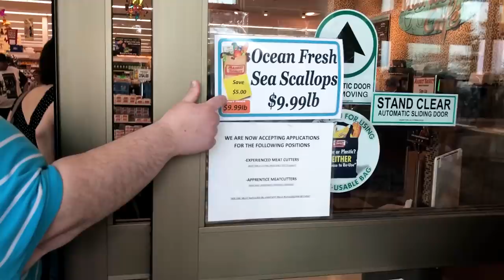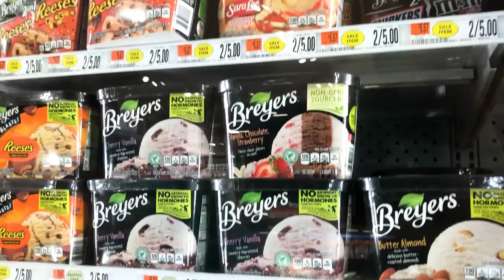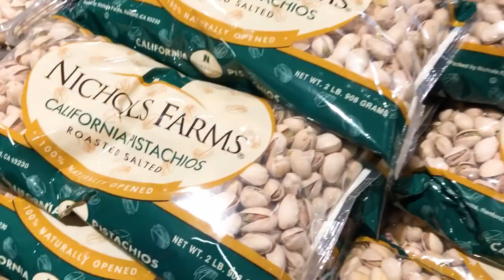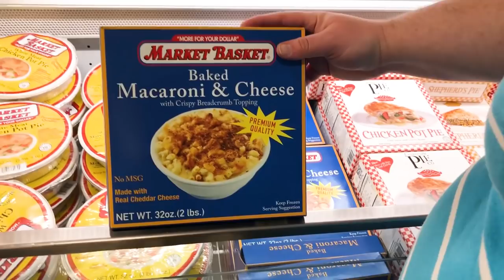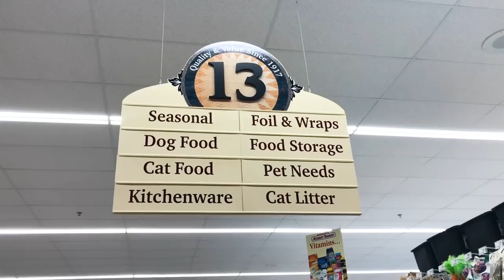What's in Junt's Cart? - Market Basket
At long last, Junt stops by Market Basket to do his weekly shop for Junt's Cart! Marvel as he talks about how ice cream, garlic, and butter selections, and as he advises a route around the store. Shot at the Fall River Southcoast Marketplace location.

JUNT'S CART!